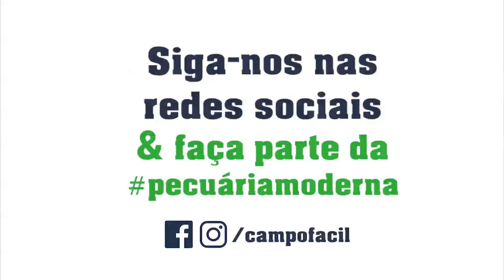GIRO COCHO 2100 PREMIUM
Conheça o GIRO COCHO 2100 PREMIUM!

+ Robusto
+ Moderno
+ Forte